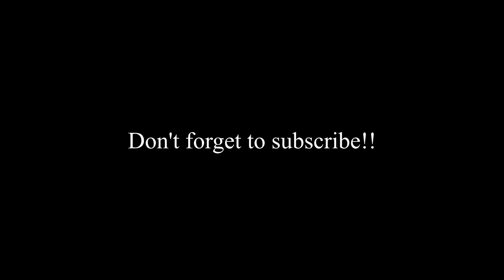DAY AT THE BEACH *ft. my family*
love ya. peace!